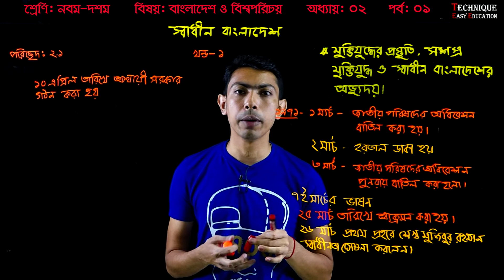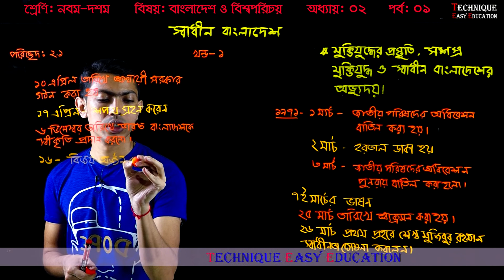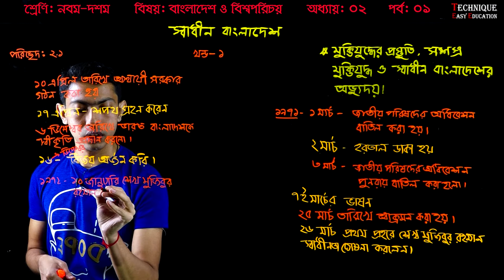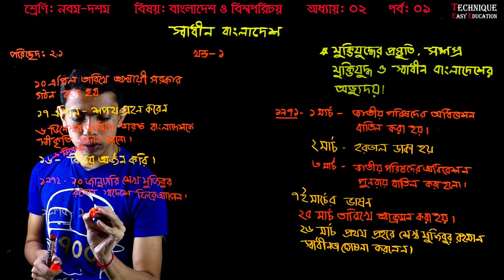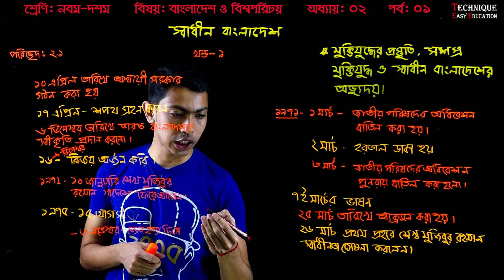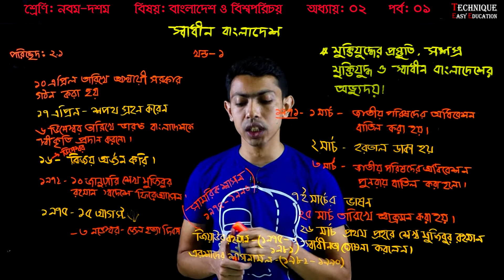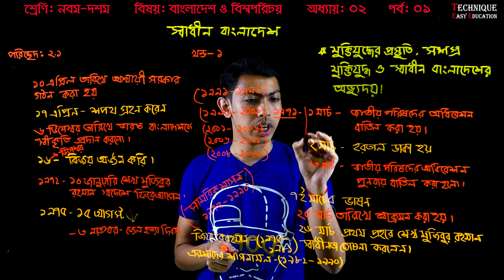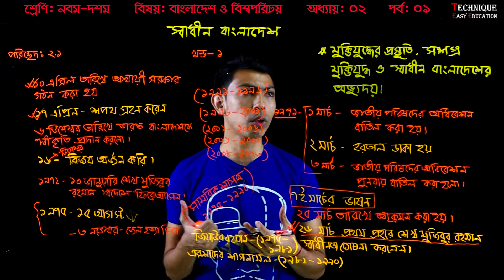6. Nine Ten Bangladesh And Global Studies Chapter 2 (Part-1) ll SSC Bangladesh And Global Studies